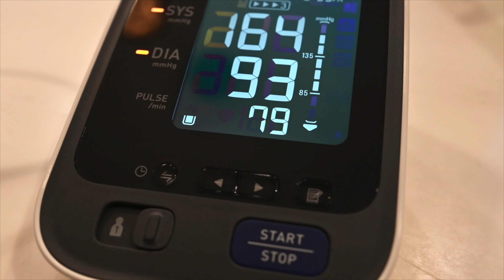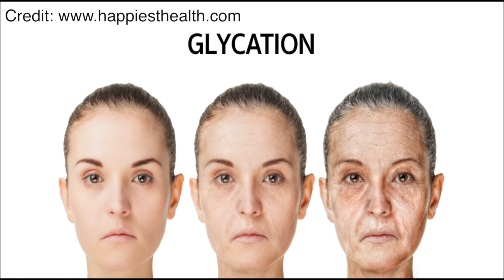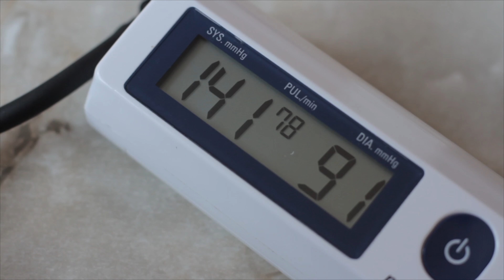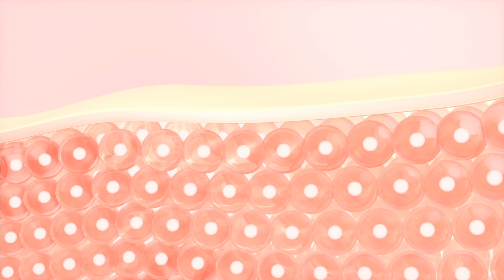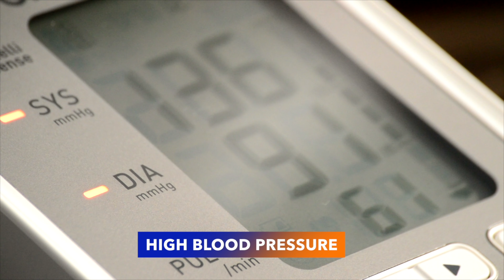Top 12 Natural Anti-Aging Tips & Tricks Shared By Doctors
A dermatologist's advice on anti-aging is invaluable in the quest for youthful, radiant skin. These experts specialize in understanding the intricacies of skin health and aging, offering personalized recommendations to combat the signs of aging effectively.

Firstly, a dermatologist assesses your skin type, lifestyle, and specific concerns to tailor their advice. They emphasize the importance of sun protection as a primary anti-aging measure. UV radiation accelerates skin aging, causing wrinkles, fine lines, and age spots. Dermatologists recommend broad-spectrum sunscreen with an SPF of at least 30 to shield your skin daily.

Another crucial aspect of their advice involves skincare routines. They recommend using products rich in antioxidants like vitamin C and E to neutralize free radicals and stimulate collagen production. Retinoids, such as retinol, are commonly suggested to enhance skin texture and reduce wrinkles. A dermatologist can prescribe the appropriate strength for your skin type to minimize irritation.

Furthermore, dermatologists advise on the importance of hydration. A well-moisturized skin barrier is less prone to aging signs. They may recommend products containing hyaluronic acid, glycerin, or ceramides to keep your skin hydrated and plump.

In addition to topical treatments, dermatologists may recommend non-invasive procedures. These can include chemical peels, microdermabrasion, or laser therapy to rejuvenate the skin's appearance. They can also provide guidance on injectable treatments like Botox and dermal fillers to target fine lines and wrinkles effectively.

Diet and lifestyle are essential components of anti-aging advice. Dermatologists suggest maintaining a balanced diet rich in antioxidants, vitamins, and omega-3 fatty acids. Adequate hydration and sleep are vital for skin health as well. They discourage smoking and excessive alcohol consumption, as these habits can accelerate aging.

Finally, a dermatologist may recommend advanced treatments such as fractional laser therapy, microneedling, or PRP (Platelet-Rich Plasma) therapy for more significant anti-aging results. They will ensure that these treatments are safe and suitable for your skin type and concerns.